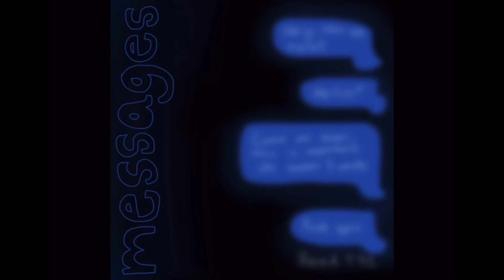A1TH - ON THE PATH AGAIN / FOUND MY WAY BACK (Prod. Johnnyfriend, Evocraze)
the homie launch.liams portfolio. Check it out he mastered the album